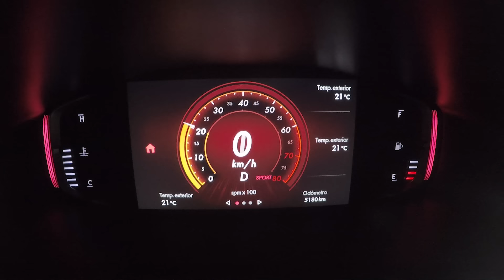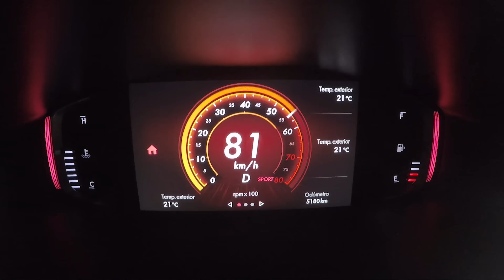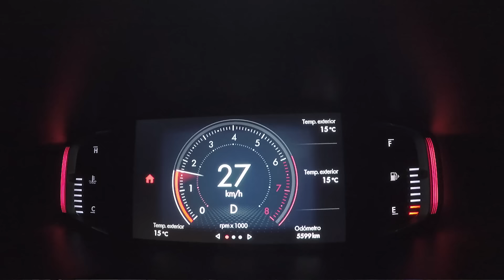Fiat Pulse Impetus Turbo 200 - Test - Matías Antico - TN Autos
Es el nuevo jugador del segmento B con notas de crossover y un nuevo motor de tres cilindros turboalimentado. Prueba a fondo.